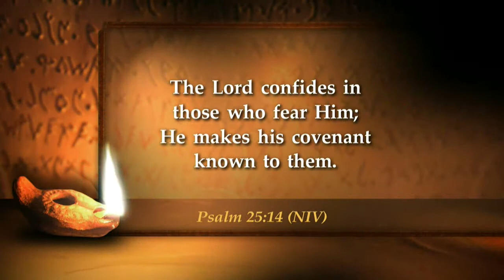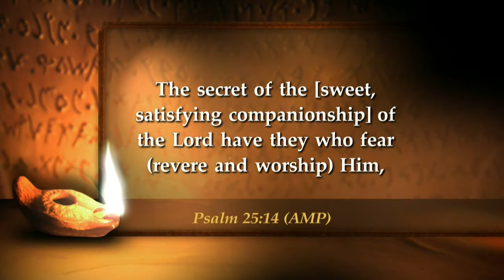Pastor Myra Bell, Wednesday | The Word for Today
Pastor Myra Bell continues her teaching on The Word for Today.